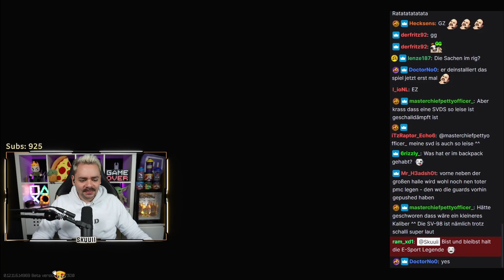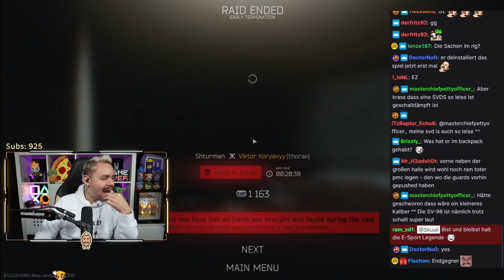Ich bin hier der SCAVBOSS! | Skuuii uncut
Ciao Ragazzi, die Pizzacrew erobert Youtube! Danke für jeden Klick und jede Sekunde Watchtime! Täglich LIVE auf Twitch

Besucht mich gerne auf Instagram und Twitter für privaten Stuff und Ankündigungen und weil ihr durch jeden Support einfach ziemlich COOL seid!